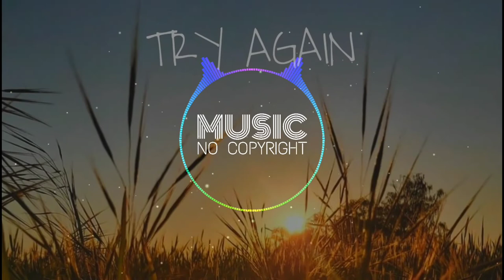Try Again - Nettson & Oly - No Copyright song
⚠️ You’re free to use this track if you're not a brand or you're not working with one, and you must include the following credits in your video description (Copy & Paste): Track: Try Again — Nettson & Oly [Audio Library Release] Music provided by Audio Library Plus Watch Free Download / Stream